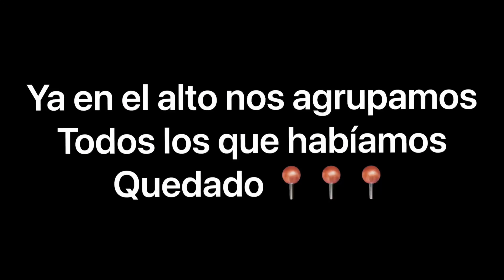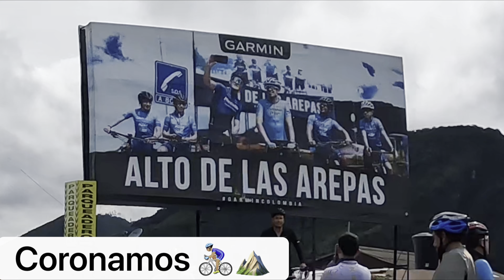Ruta Bogota “Patios” - Alto de las arepas Día con algunos percances 😅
Día de “Recuperación” con amigos, risas y algunos sustos!

Y me gustaría saber tu opinión sobre cómo podría mejorar, ya sabes deja un comentario o me escribes al Instagram.

Agradecer a todos los que me están apoyando en este inicio de proyecto… 🙌🏼🙏🏻

Y agradecimiento especial a Nicolás Arias que me presto la GoPro para hacer los vídeos

A mis entrenadores

Que somos Pura Actitud y trabajo